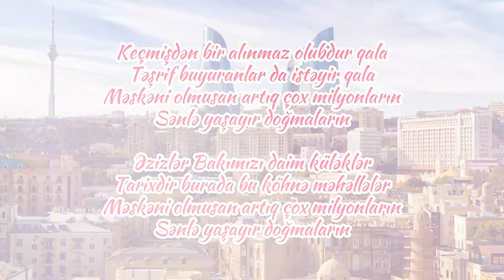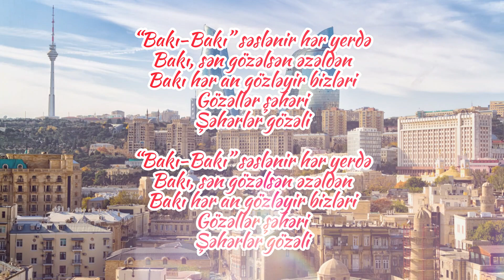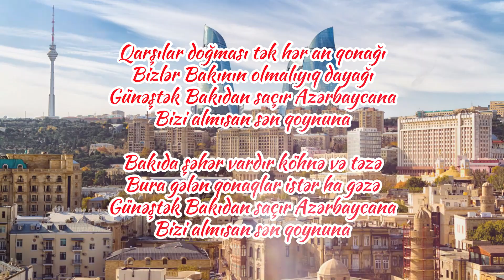Bakı (Karaoke)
Mus və söz: Aytən İsmixanova